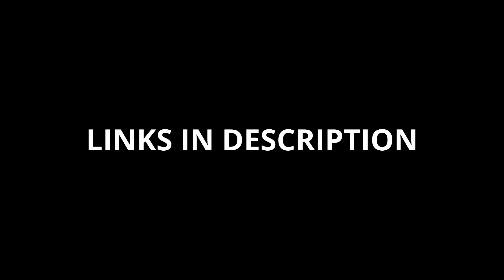IMAX B3 PRO repair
I buy this charger on banggood and it's a great little cheap charger :)
I connected friend helicopter battery and plug did not have keys that protect against reverse connections and charger burned.
After inspecting board I found that charging controlling chips (TP4056E) burned
So I ordered new ones and replace theme :)
So this movie will show how You can repair churned charger :)

If someone is interested here are that magnifying glasses

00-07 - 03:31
BrvtVs - Commonplace

03:31 - 05:16
Kronicle - Chill Noons

05:16 - 08:08
Unwritten Stories - Come with me